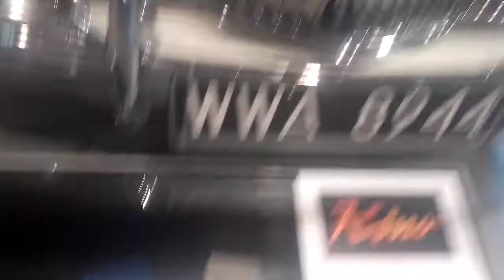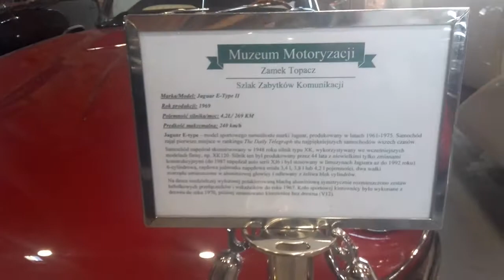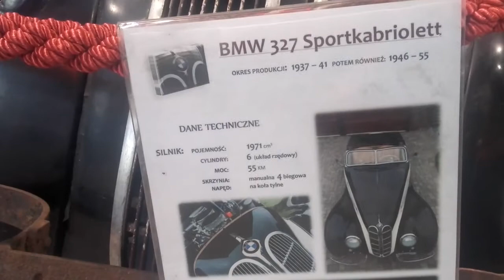ШОК SZOK ВСЯ ПРАВДА О РЕТРО АВТО МУЗЕЙ ПОЛЬША